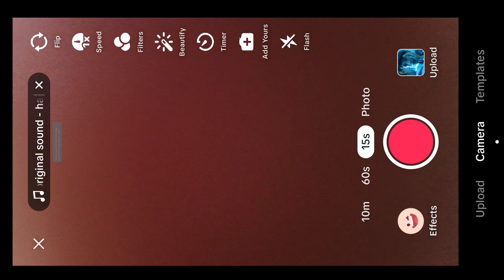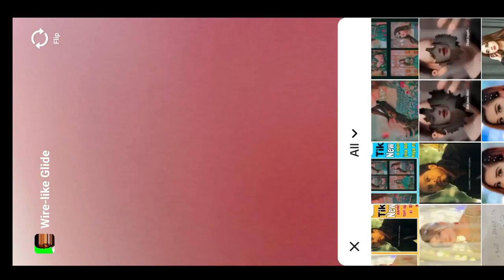Wire-Like Glide TikTok New Trend Wire-Like Glide TikTok Trend Trend Editing Wire-Like Glide editing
Wire-Like Glide TikTok New Trend  Tiktok New Trend !!!

Hello Friends in today Tiktok video edit tutorial I'll tell you how to make tiktok new trending Wire-Like Glide TikTok New Trend  ? effect transition video in capcut | Capcut Tiktok New Trend wali video kaise banaye 2023